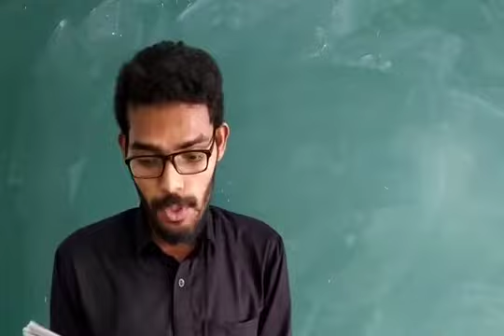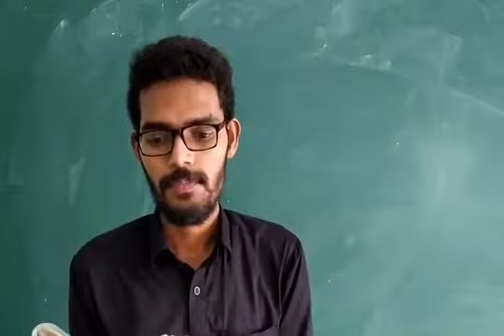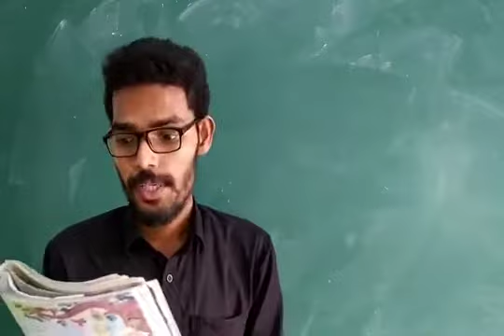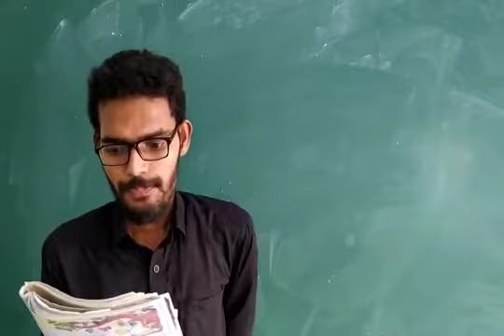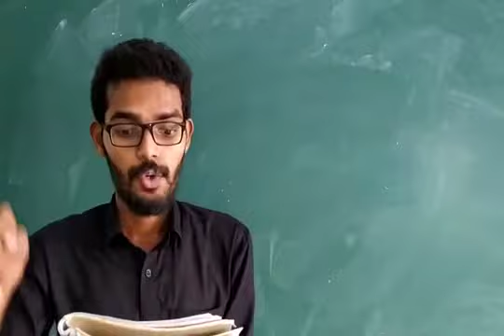Class 4 Malayalam, ഞാവൽക്കാട് (ഭാഗം-3)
Rahul P, Marygiri English Medium School, Sreekandapuram